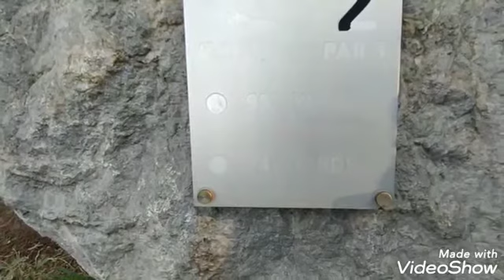Family Golf Day at Al Hamra